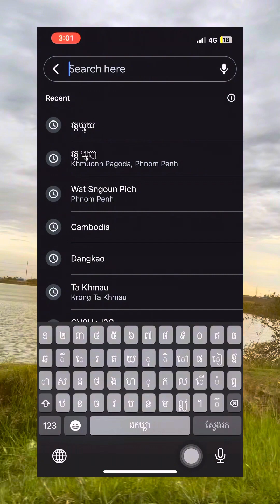ចុងសប្តាហ៍ចំណាយពេល ២/៣ ម៉ោងសាកថ្មជីវិតនៅជាយក្រុង